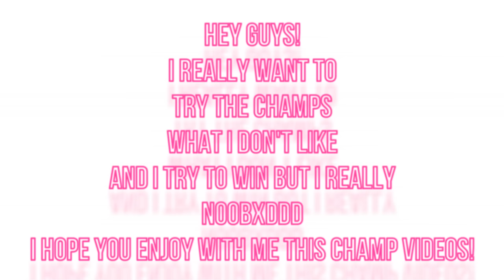sso ─ Pinta Champ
❌I hope you enjoy this video! I play SSO since 2015, and i am editing videos since 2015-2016. I am a hungarian player, i play in the coconout mountain server. I love make videos, and others! ❌